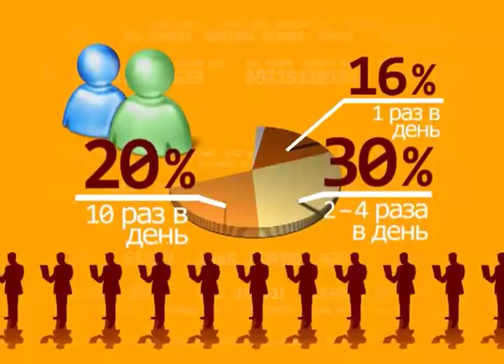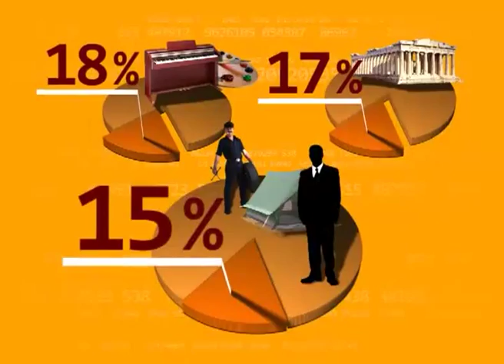Россия в цифрах. 05. Социальные сети.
12/08/2011
Россия в цифрах
Инфографика
05. 24/06/2011
Россия в цифрах
Инфографика
33. 24/06/2011
Россия в цифрах
Инфографика

что более чем в два раза превышает средние показатели по миру (4,5 часа).

Пятая часть посещает свои аккаунты по 10 раз за день.
От двух до четырех раз в день странички открывают  около 30% российских пользователей.
и только 3% раз в неделю или еще реже.

Наиболее посещаемым является сайт «ВКонтакте» -
его ежедневная аудитория 12 миллиона  человек,
в "Одноклассники" заходят свыше 7 миллионов (Плашка: 7 миллионов 200 тысяч),
в "Мой мир" -- 5 миллионов 300 тысяч (Плашка: 5 миллионов 300 тысяч).
Однако  их стремительно догоняет Facebook, который ежедневно посещает более миллиона (Плашка: 1 миллион 200 тысяч)  россиян.

При этом по данным ВЦИОМ у каждого второго (Плашка: 51% пользователей лгут о себе) в настройках аккаунта вписаны сознательно неверные персональные данные.
Меньше всего верить можно имени и возрасту.
Эти данные  искажают 29% пользователей. (Плашка: фальшивое имя и возраст у 29% пользователей)
Ложную информацию о семейном положении вводят 23%, сведения о внешности и хобби -- 22%.
(Плашки: приукрашенная внешность -- 22 % пользователей; несуществующее хобби -- 22 % пользователей)

Несколько реже привирают при заполнении полей, касающихся музыкальных и художественных пристрастий (18%),
уровня образования (17%),
места жительства, работы и занимаемой должности (15%).

Как ни странно больше всего честности россияне проявляют указывая свои политические и религиозные взгляды.
Эти данные склонны фальсифицировать всего  11 и 10%.

Они чаще всего пишут неправду о своем возрасте и семейном положении и имени.
(Плашка: 33% мужчин указывают неверный возраст. 29% - лгут  по поводу семейного положения)
 (Плашка: 33% мужчин регистрируются под вымышленными именами)

Анонимность провоцирует на мелкие хулиганства. К наиболее распространённым относятся: использование чужих аккаунтов для отправки сообщений с шутками и публикация ссылок на неудачные фотографии своих товарищей.
(Плашки: использование учетных записей других людей для отправки сообщений 43,5%; размещение ссылок на неудачные фотографии или размещение ссылок без их согласия 28%)